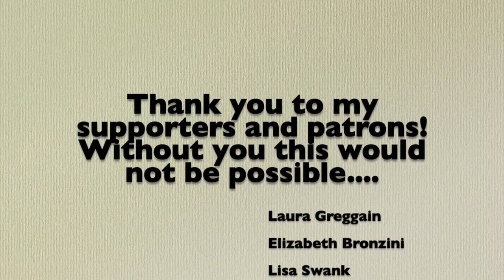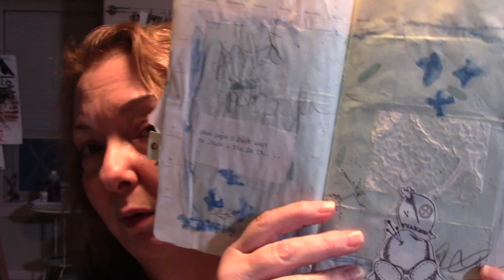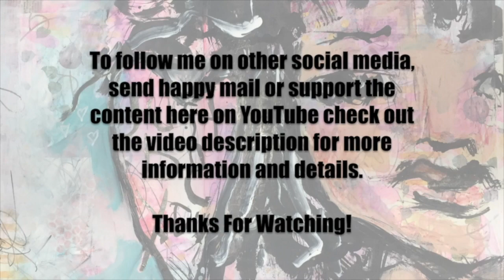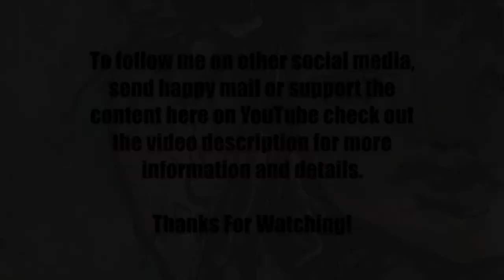Straight Talk: The Power Of Words